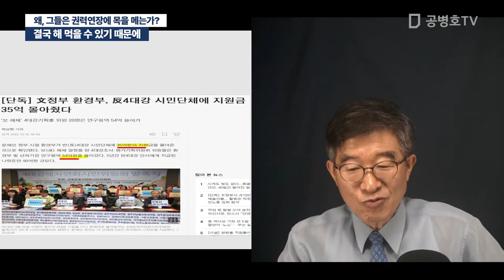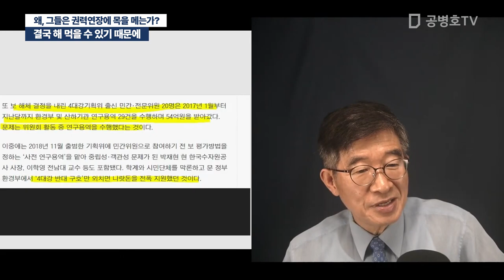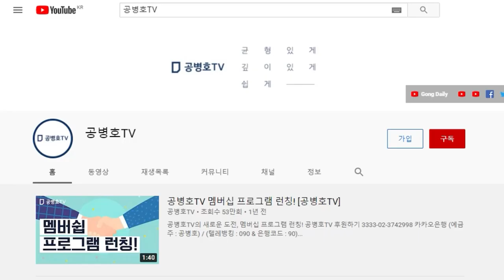결국 해 먹을 수 있기 때문에 / 왜, 그들은 권력연장에 목을 메는가? [공병호TV]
Bitcoin : 3MTW849AkP2ftLeSK2teZHMmzLu7Z83s9U